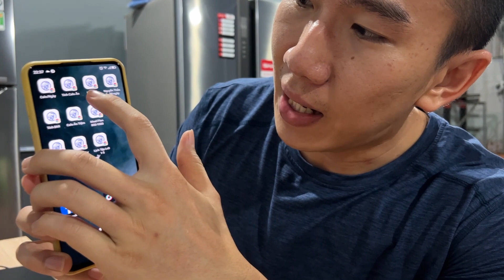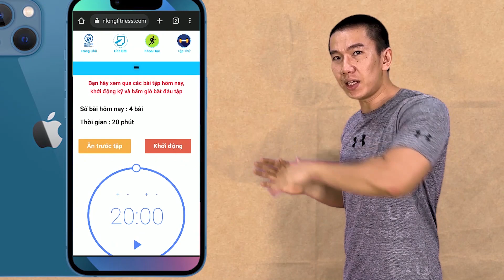Có phải Tập Bụng Nhiều Sẽ Có Cơ Bụng Mà Không Giảm Mỡ Bụng - Tập Cardio Có Chắc Giảm Mỡ Bụng